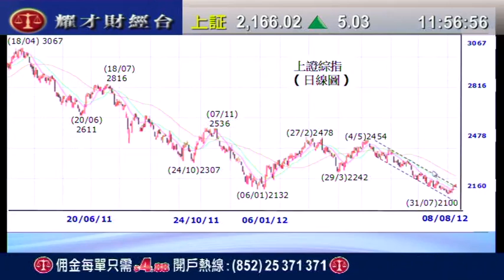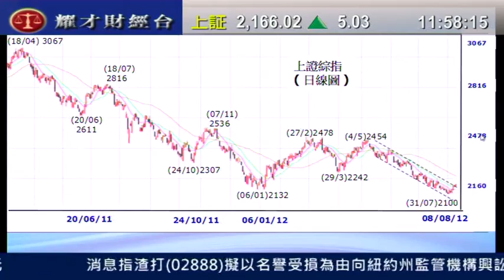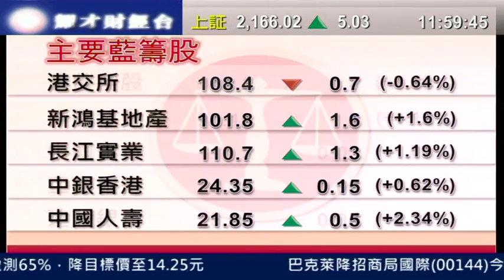耀才財經台 午間總結 郭思治「上証指數回穩，突破下跌通道頂部」